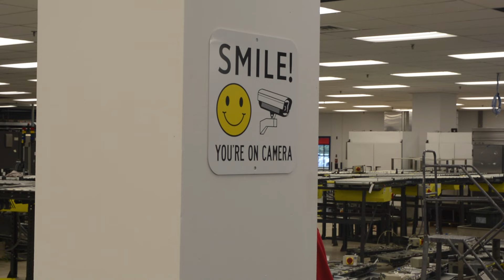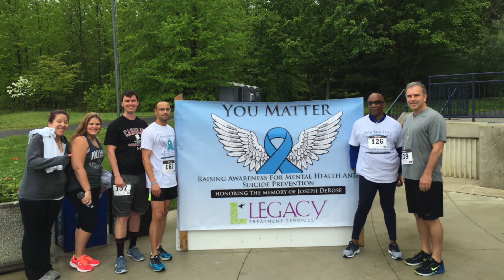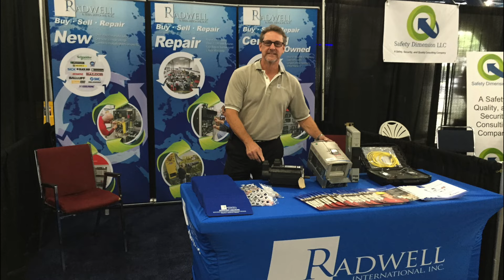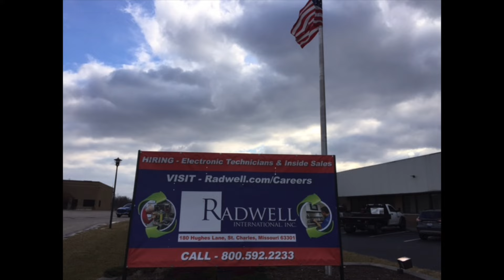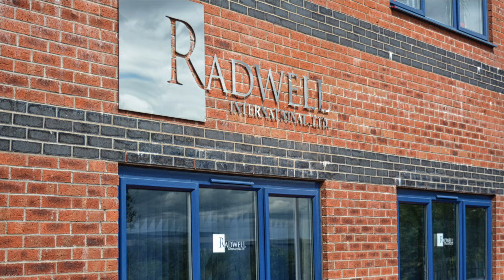Radwell International 2016 End of Year Recap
This was a big year for Radwell International as we moved into a new Headquarters building and we also added a Swisslog AutoStore among other things.

Music: "Our Story" performed by Mako